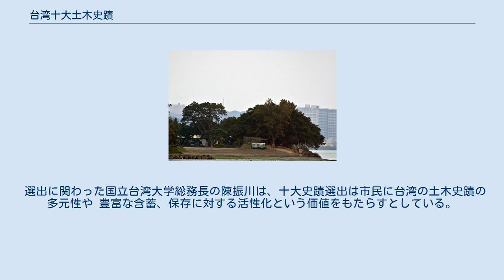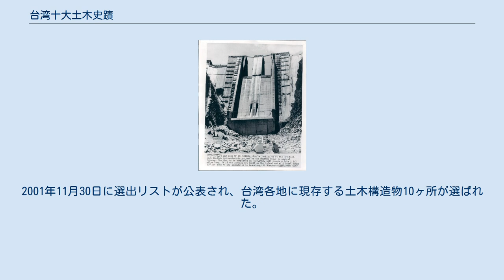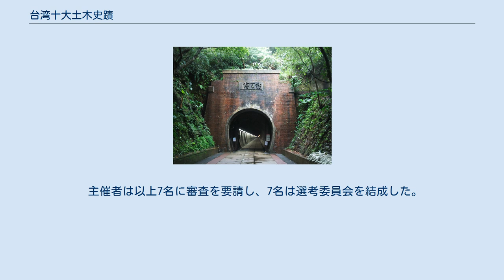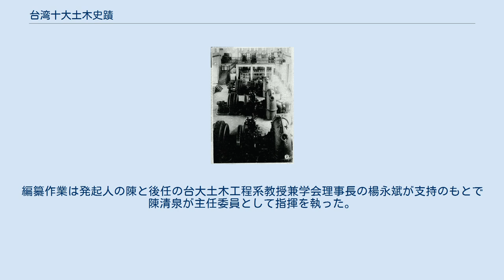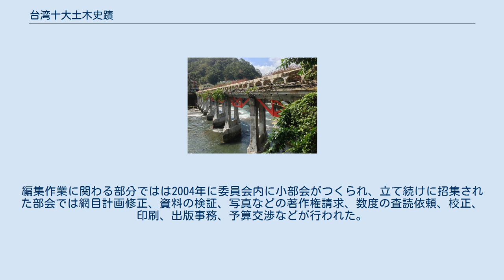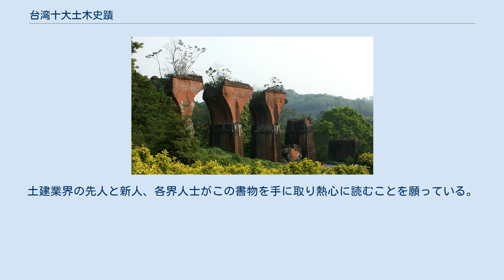台湾十大土木史蹟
台湾十大土木史蹟（たいわんじゅうだいどぼくしせき、繁体字中国語: 台灣十大土木史蹟）は2001年に台湾の土木学界の数団体が主催し、国内の選定活動によって選出された10ヶ所の歴史的土木建造物群。
 台湾では近代以前から建造当時の環境や技術、物資面での不足にもかかわらず歴史上の意義がある多数の土木事業が行われ、台湾の歴史、文明、社会経済の発展に貢献してきたものも少なくない。
 いくつかの事業は現在でも社会的貢献が認められたり、景勝地となったものや、過去を偲ばせ訪れる価値があるものが多い。
 選出に関わった国立台湾大学総務長の陳振川は、十大史蹟選出は市民に台湾の土木史蹟の多元性や 豊富な含蓄、保存に対する活性化という価値をもたらすとしている。
 こうしたことから台湾の財団法人虞兆中基金会、中国工程師学会、中国土木水利工程学会、財団法人台湾営建研究院、台湾省土木技師公会、財団法人中興工程科技研究発展基金会などの学会関係団体が発起、主催で「尋抜台湾十大土木史蹟」選出活動が行われた。
2001年11月30日に選出リストが公表され、台湾各地に現存する土木構造物10ヶ所が選ばれた。
 同年同月に行政院文化建設委員会（文建会、現在の文化部）主催で同じく一般のネット投票も経て台湾歴史建築百景選出活動も行われたが、文建会は土木遺産以外の要素も選考対象であり、学会主体で開催された十大土木史蹟とは開催の方向性も異なる。
十大土木史蹟にノミネートされたものの選外となった集集駅と草嶺トンネル以外は歴史建築百景と重複しなかった。
 主催者は以上7名に審査を要請し、7名は選考委員会を結成した。
 選出時点で最少築30年以上のものについて、委員会選考およびインターネットとFAXによる一般調査で27ヶ所に絞り込まれ 11月30日に10ヶ所が選出された。
 後年に「台湾土木史」を編纂することになった国立台湾大学教授の陳清泉は十大史蹟選出を以下のように述べている。
 『この活動は世間の反響を呼び、参加した学者らも自身による審査過程で時代を超越した様々な建造物の歴史に触れるとともに、関連する記録や文献が急速に失われつつあることに直面した。
審査員を務めた学会理事長で台大教授の陳振川が呼びかけたことで、2002年に「土木史委員会」が結成され、多くの土木技術者が集まって「台湾土木史（繁体字中国語: 台灣土木史）」編纂作業が始動した。
編纂作業は発起人の陳と後任の台大土木工程系教授兼学会理事長の楊永斌が支持のもとで陳清泉が主任委員として指揮を執った。
綱目策定、資料収集、本文執筆、編集作業、印刷・出版作業などの多岐に渡る編纂作業が続行された。
編集作業に関わる部分ではは2004年に委員会内に小部会がつくられ、立て続けに招集された部会では網目計画修正、資料の検証、写真などの著作権請求、数度の査読依頼、校正、印刷、出版事務、予算交渉などが行われた。
こうして台湾の約400年の歴史に跨る土木事業の発展を考証し、わかりやすく分類した全7部作の史料が2007年に完成。
「史実に迫り、各時代の土木技術を伝える、時空を超えた文明の典範」の目標を達成すべく、各委員の努力により交通工程誌6部作と水利工程誌からなる900ページの大作は2008年に出版された。
「台湾土木史」は先人の心血の結晶であり、事跡を忠実に辿ることができ、土木技術の伝承と創造を促すことで、土木の社会的地位を高めることにもつながる。
また、優秀な青少年が業界に参与も促し、やがて技術の創造・革新が国家建造を推進し、文明の進歩につながる。
土建業界の先人と新人、各界人士がこの書物を手に取り熱心に読むことを願っている。
』 ※斜字体は十大史蹟選定以後の文化資産登録を表す